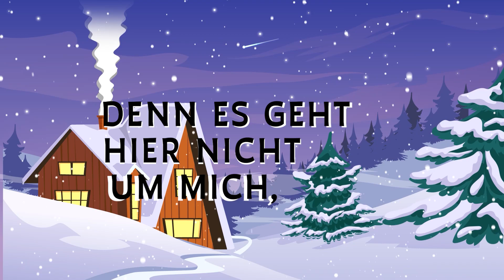Die schönste Zeit | Lyric Video | Weihnachtslieder zum Mitmachen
Weißt du, warum Weihnachten gefeiert wird?
Dieses Lied erzählt von einer dunklen Weihnachtsnacht, in der Gott uns ein Geschenk gemacht hat.

Finde heraus, was damit gemeint ist.

Du willst mehr von uns sehen?